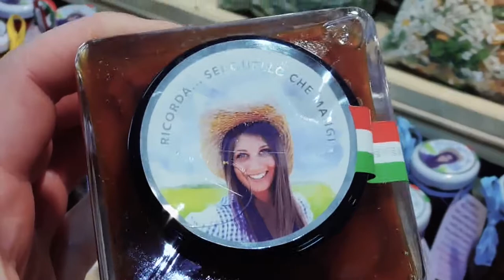Ama te stesso & Miss Tractors alla Fiera in campo 2015 Vercelli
Ama te stesso è una piccola , ma grande realtà del Cuneese.
Se cerchi i nostri prodotti e vuoi far parte del nostro mondo vai sul nostro sito